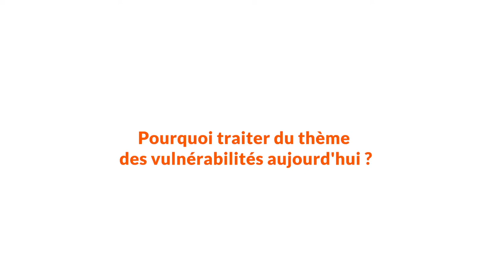Cédric Van Styvendael | Témoignage du maire de Villeurbanne dans le cadre des Journées de l'UCLy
Découvrez l'interview de Cédric VAN STYVENDAEL, Maire de Villeurbanne, Vice-Président à la culture de la Métropole de Lyon, sur le thème des vulnérabilités.